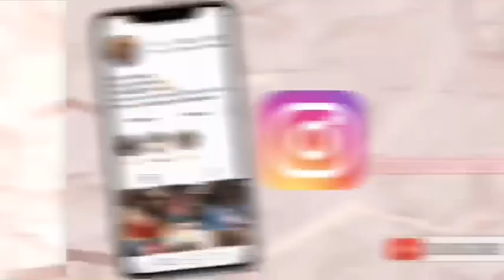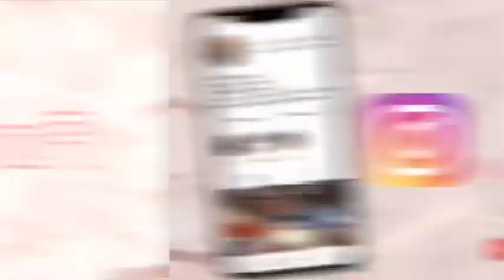90sVs2000s Quarantine playlist🥳